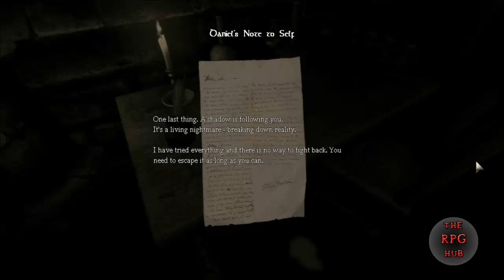Amnesia: Playthrough Episode 1 /w Michael